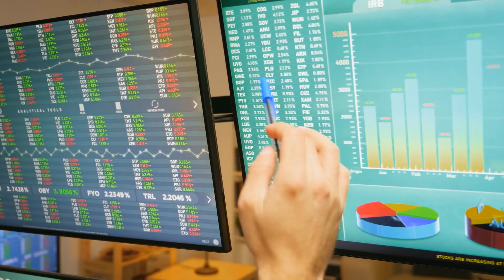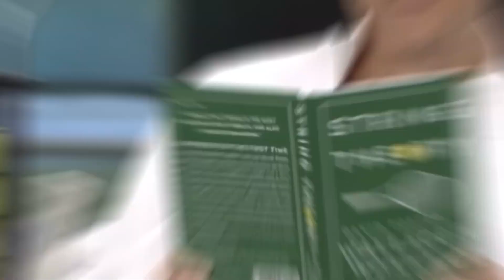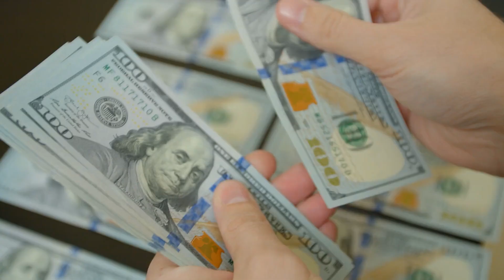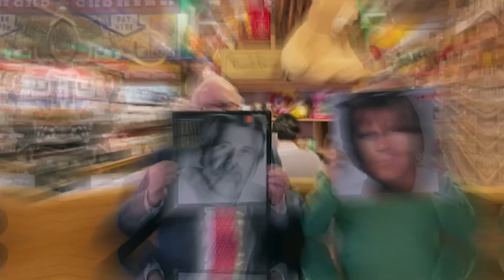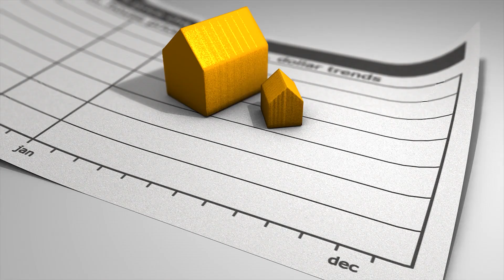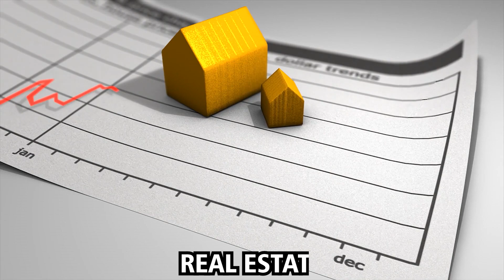Bill Gates' Lifestyle Net Worth, Fortune, Car Collection, Mansion, and More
Bill Gates is a name synonymous with technological innovation, philanthropy, and immense wealth. As the co-founder of Microsoft, Gates revolutionized the personal computing industry and became one of the wealthiest individuals in the world. Over the years, his life has been the subject of intense public interest, not only because of his financial success but also due to his philanthropic endeavors, personal interests, and lifestyle choices. This comprehensive look into Bill Gates’ lifestyle will explore his net worth, fortune, car collection, real estate holdings, and more, offering a glimpse into the life of one of the most influential figures of our time.

As of 2024, Bill Gates' net worth is estimated to be around $115 billion, making him one of the richest individuals globally. His wealth is primarily derived from his stake in Microsoft, which he co-founded with Paul Allen in 1975. Although Gates has gradually reduced his ownership in the company over the years, his investments and diversified portfolio have continued to grow his wealth significantly.

Our New celeb Channel!

About The Vanch Celebrity
Dive into the fascinating world of celebrity lifestyle, featuring exclusive looks at celebrity cars, net worth, and luxurious vacations. Stay updated with the latest Hollywood celebrities' gossip, stunning real estate, and fashionable trends. Explore the glamour and scandals that shape the lives of the rich and famous.

🎨 Written, voiced and produced by The Vanch Celebrity